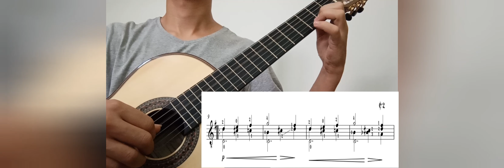Estudando- Minueto - Opus 2, N°1- Fernando Sor 60 BPM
60 BPM
Canal do Edson Lopes